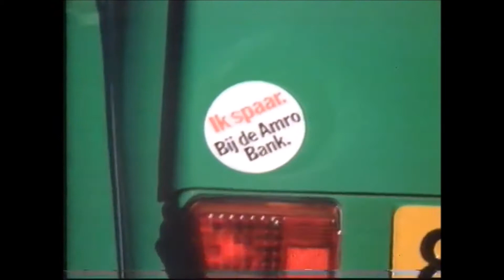AMRO Bank reclame 1980